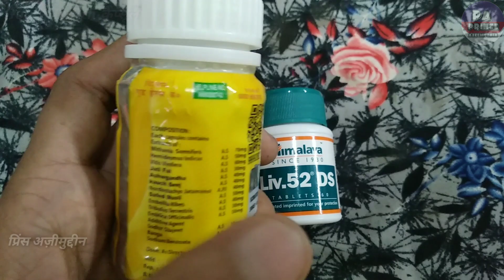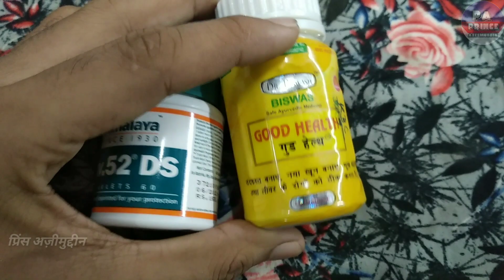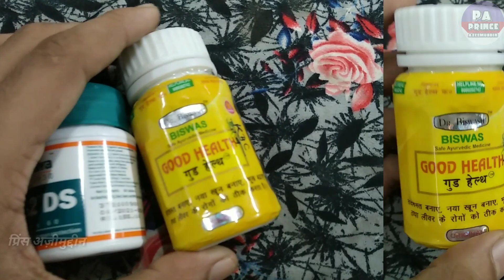GOOD HEALTH vs LIV 52 DS दोनों में कौन हैं बेस्ट | good health capsule | liv 52 ds kis kaam aati hai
Hello Guys
Aaj Ki Video Me Ham Baat karenge Good Health Capsule And Liv 52 Ds Tablet Ke Baare Me Ki Ye Kis Kis Problems Me Use Kar Sakte Hai Aur Baat Karenge
2. Eske Benifits kiya Kiya Hai
3. Use Kaise Karna Hai
4. Kiya Eske Side Effects Hai

Let's start """"""""

Notice